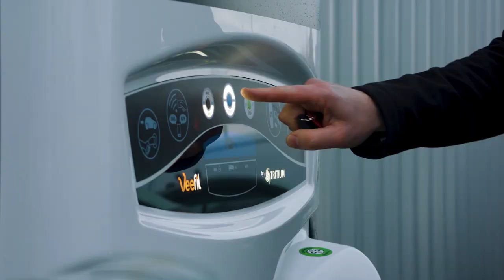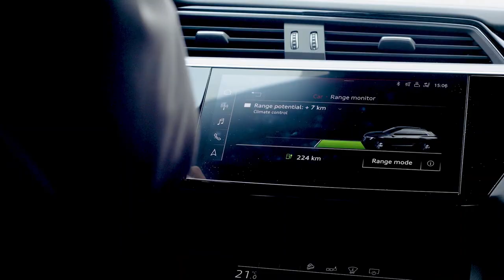Elektrisch: steeds flexibeler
Een elektrische auto is flexibeler dan gedacht wordt. Met de meest recente modellen kun je namelijk meer dan 300 kilometer afleggen met één laadbeurt. Met enkele beperkingen. In ons filmpje ziet u er alles over.